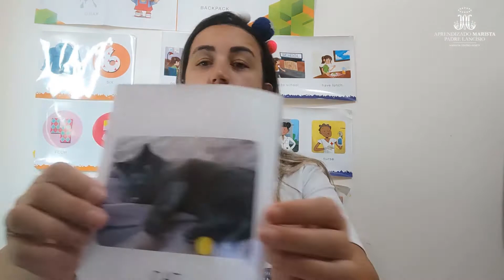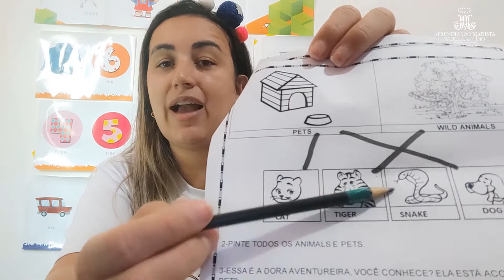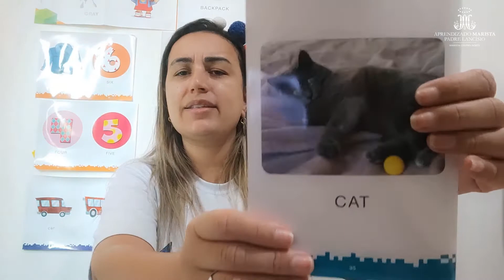Aprendizado Marista - Professora Amanda Língua Inglesa para Educação Infantil - 05/05/2021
Professora Amanda Língua Inglesa para Educação Infantil